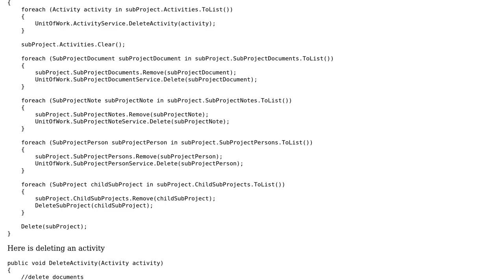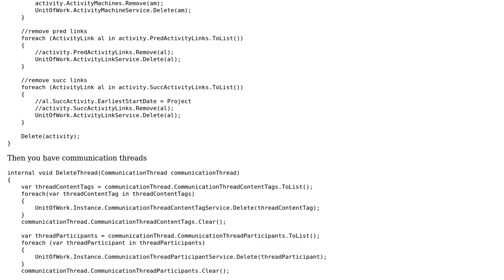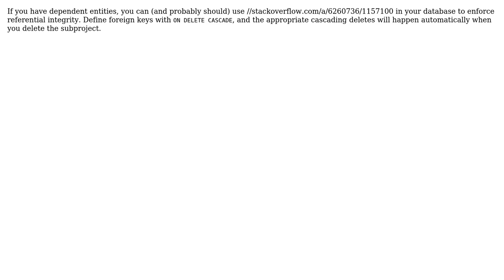Delete records from multiple tables when deleting a subproject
With thanks & praise to God, and with thanks to the many people who have made this project possible! You are responsible for your own actions.